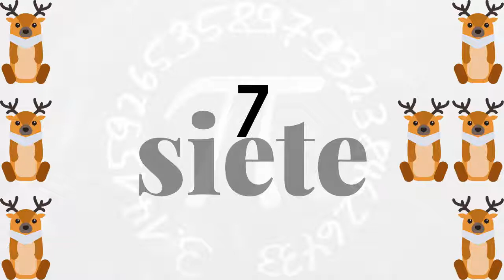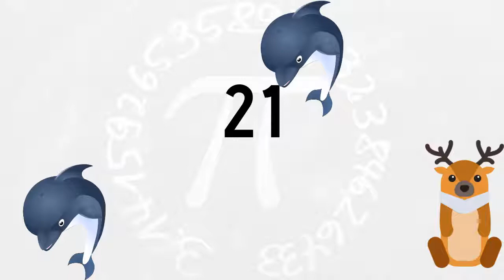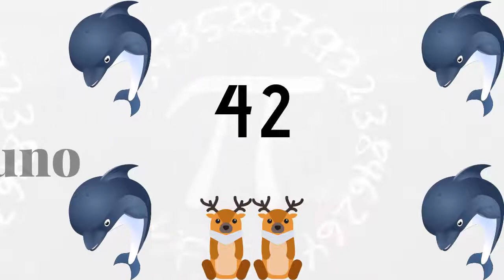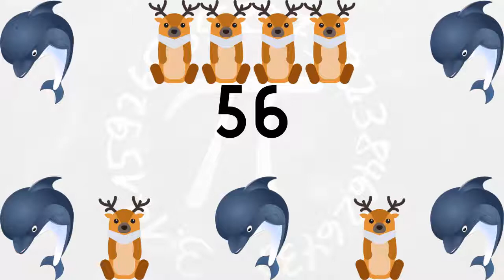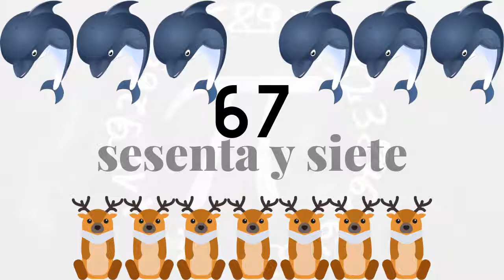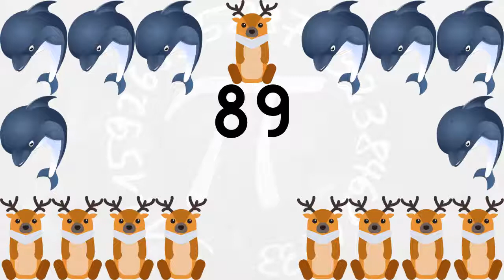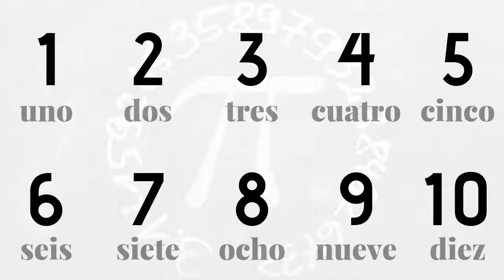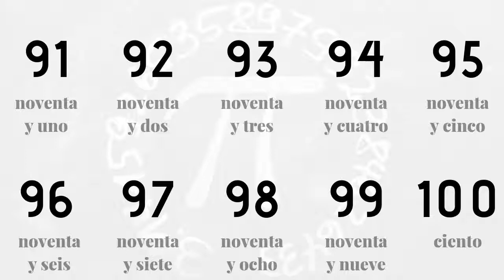Spanish Numbers 1 to 100 - From English To Spanish - Pronunciation & Spelling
Numbers in Spanish are pronounced and spelled out in this video.

With Chart